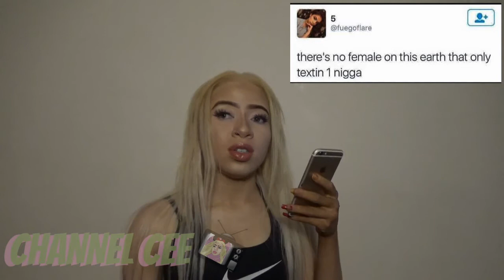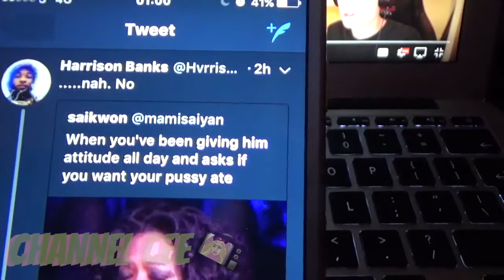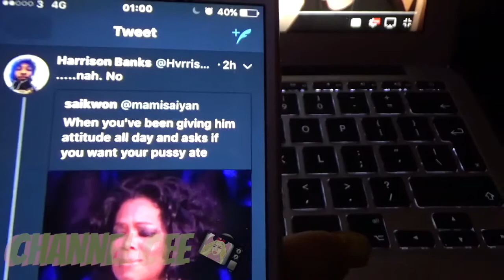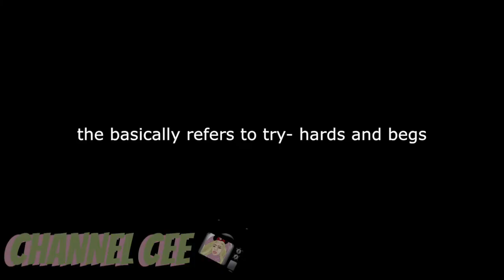WHY I HATE RELATIONSHIP QUOTES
Basically i hate relationship quotes/ goals etc.
get this video to 4 likes and I'll do the Nuclear Fire Noodle Challenge.